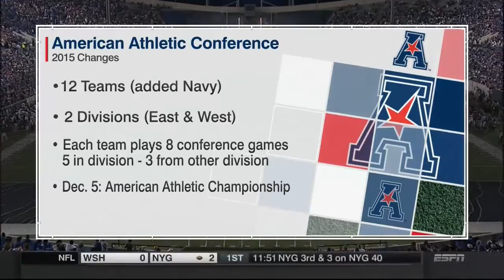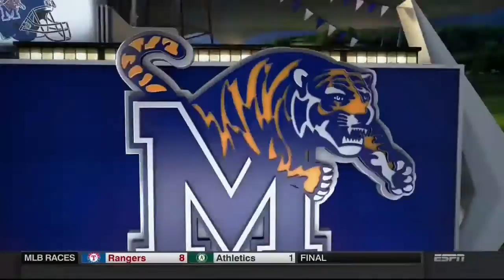Cincinnati at Memphis 2015 Full Game 610 Edit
Cincinnati Bearcats (2-2) vs Memphis Tigers (4-0)

Final Result: CIN 46 and MEM 53
Game Played: Thursday, September 24, 7:30 PM
Game Location: Liberty Bowl Memorial, Memphis, TN

American Conference shootout with 99 points scored in this back and forth match up between the Cincinnati Bearcats and the Memphis Tigers.

Not only did Cincinnati come up short in a game that ended too soon, the Bearcats also lost their starting quarterback Gunner Kiel. It was a scary moment during the game when Kiel got hit and didn't move until the medical team carted him off the field. Reports later during the game indicated that Kiel had movement in all extremities, was conscious, and communicated.

Bearcats backup H. Moore came off the bench and put on quite the show, but was not enough to overcome the Tigers.

Leaders in the Game:

Passing
Cincinnati: H. Moore went 31 of 53 for 557 yards, 4 TD, and 2 picks
Memphis: P. Lynch went 24 of 36 for 412 yards and 2 TD

Rushing
Cincinnati: H. Williams had 12 carries for 50 yards
Memphis: P. Lynch had 11 carries for 52 yards

Receiving
Cincinnati: M. Morrison had 9 catches for 162 yards and 2 TD
Memphis: A. Miller had 5 catches for 156 yards and 1 TD